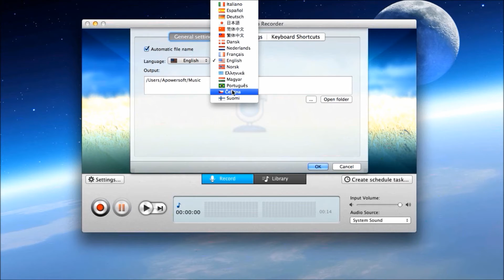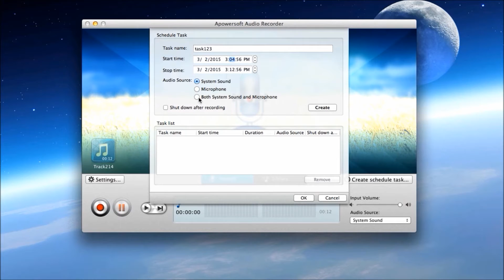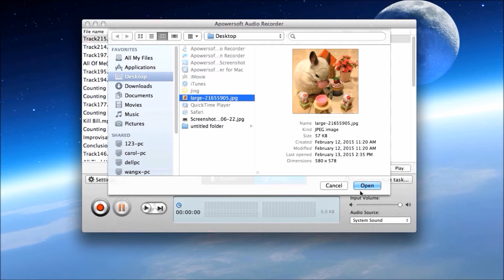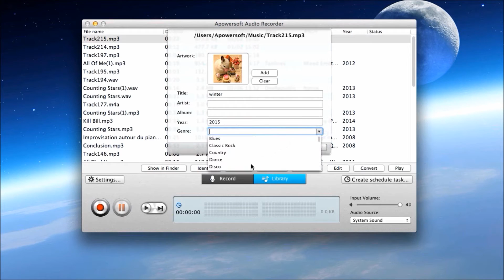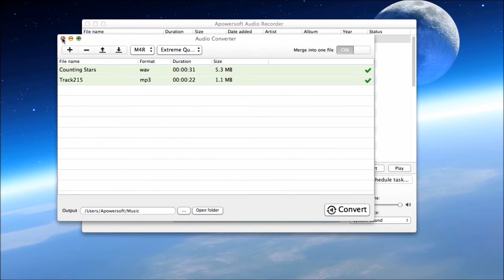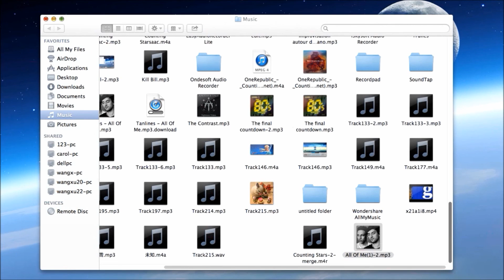Apowersoft Mac Audio Recorder guide - best way to record and edit audio on Mac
It happens that you wish to save your favorite songs, radio shows or internet audio chats for later playback. Then, in this case, Apowersoft Audio Recorder for Mac comes in handy. This video demonstrates how to use this software in detail.

With this Mac audio recorder, you will be able to record audio in 1:1 quality. According to your need, you can record from Mac or other external device like Microphone. Also, it equipped with a timer which allows you to record audio at specified time automatically. Simple audio editing is also possible by utilizing the software. You can trim, merge, convert and edit ID3 tag for recorded audio files. Download Apowersoft Audio Recorder for Mac for enjoying more functions, have fun!